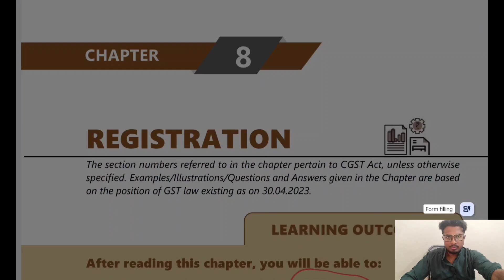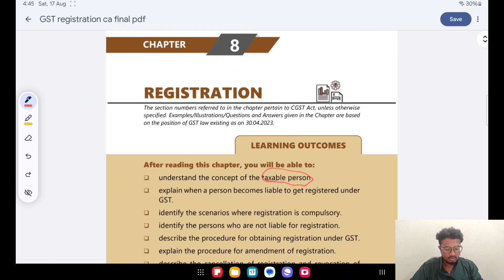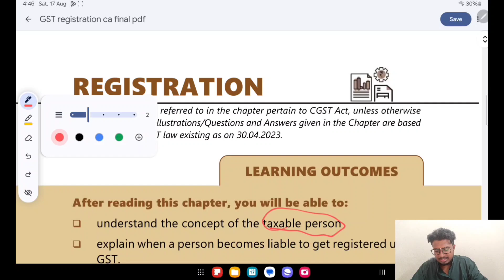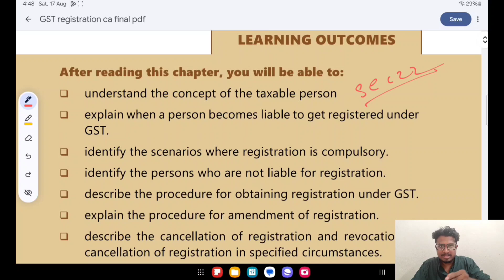everyone join direct taxes indirect taxes classes